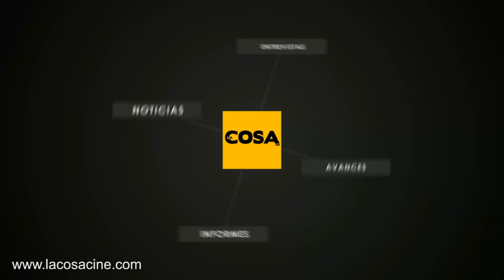Sex Education confirma su segunda temporada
Y hacemos un repaso por sus nuevos pósters y material.